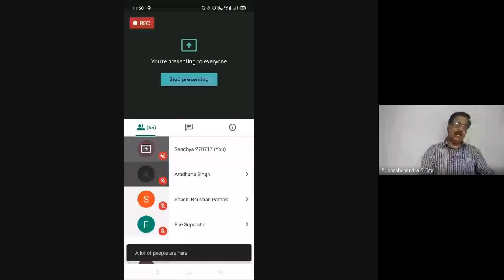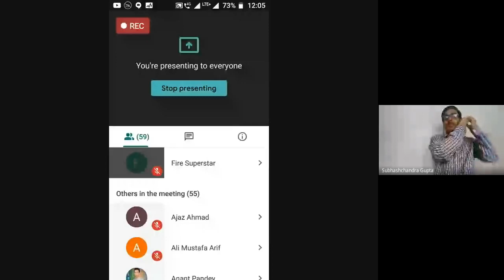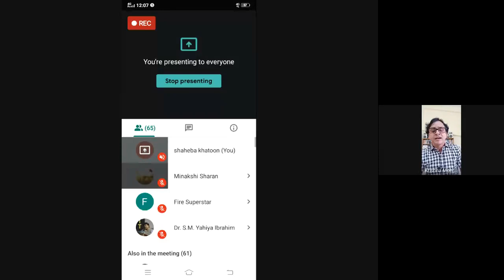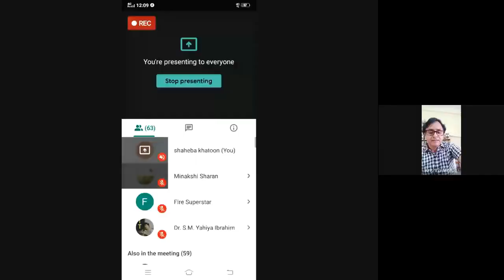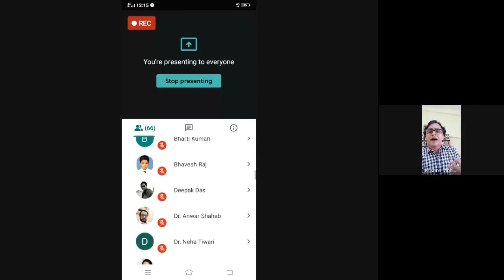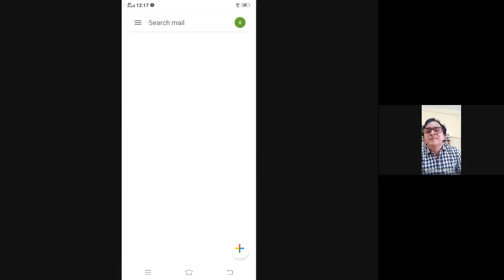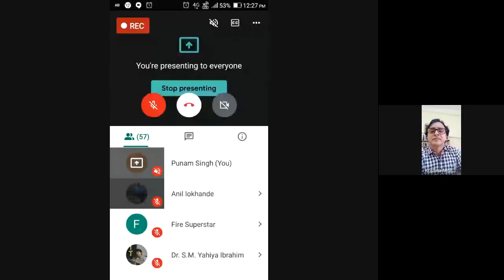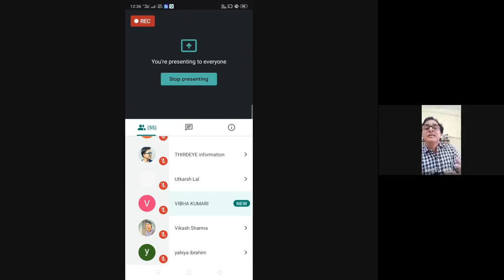Hindi Lecture 1 (2020-06-12 at 22 53 GMT-7)